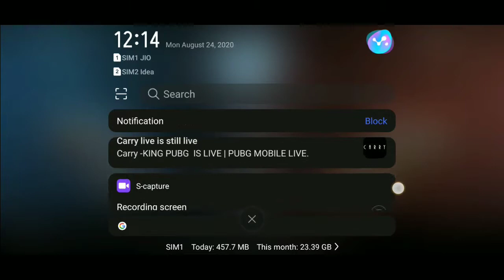WHEN A NOOB PLAYS TDM RK GAMING OFFICIAL